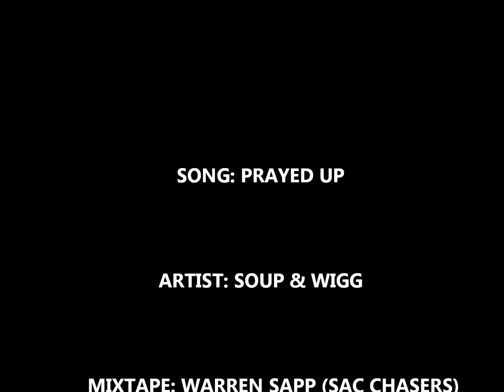SOUP & WIGG - PRAYED UP